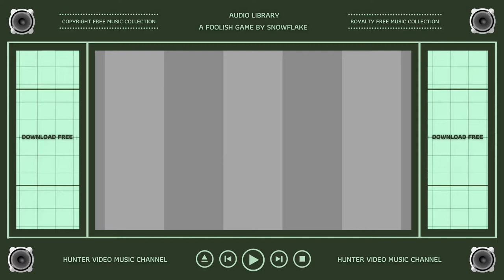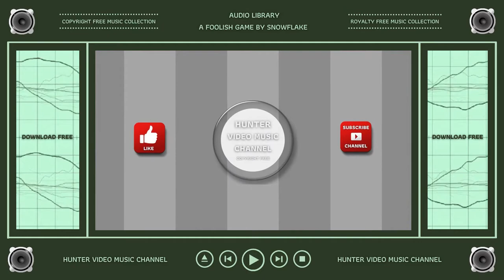⭐ Copyright Free Music Collection ⭐ Audio Library - A Foolish Game by Snowflake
Audio Library - 092 - A Foolish Game by Snowflake

ARB!$!#88#!$!ARB